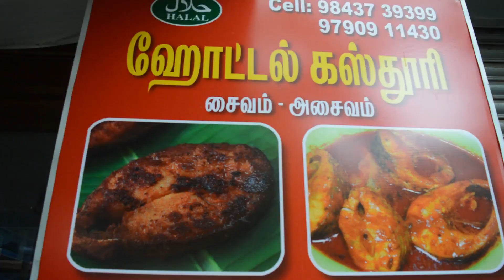Meal for 70/- at mandaveli main road !!!!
Hi hello friend !! the meal for 70rs the meal was good they give chicken gravy and mutton gravy and we buy biriyni , fried rice it was good !!!